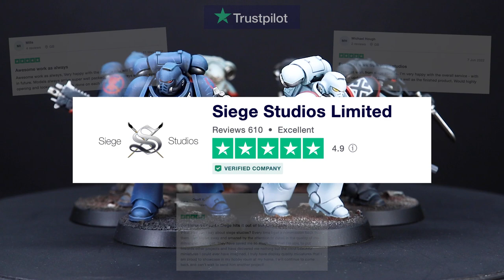NEW PAINTING LEVEL? Siege Studios introduces Warrior Workshop!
We are over the moon to announce a new painting level, with a twist. Unlike our Bronze, Silver, Gold and Platinum painting levels, Warrior Workshop is a new branch of Siege with its own team and own style, however operating within Siege allows for to you have the same great experience.

Warrior Workshop aims to deliver a tabletop commission painting level with a premium client experience.